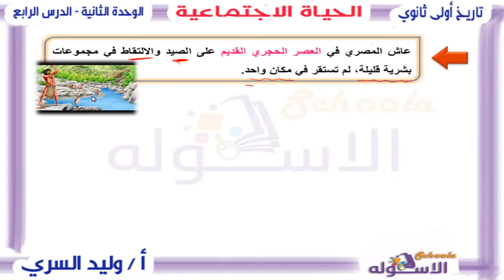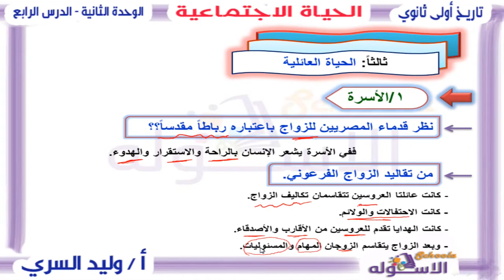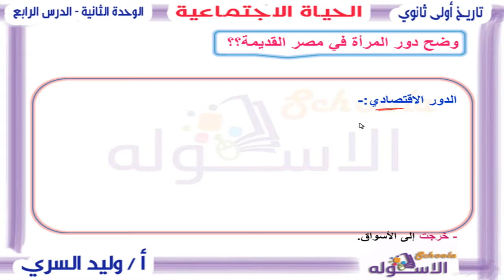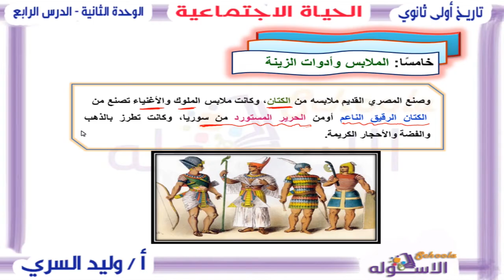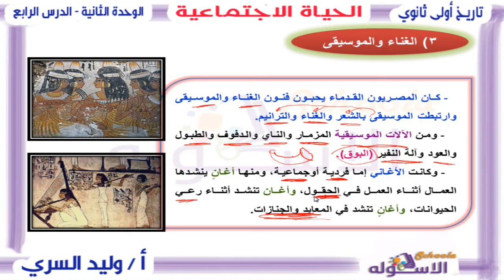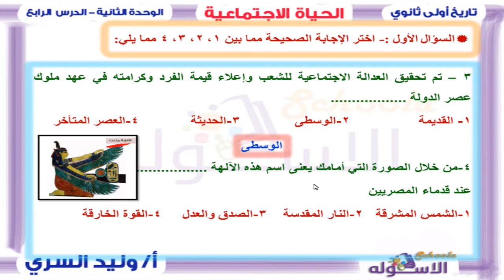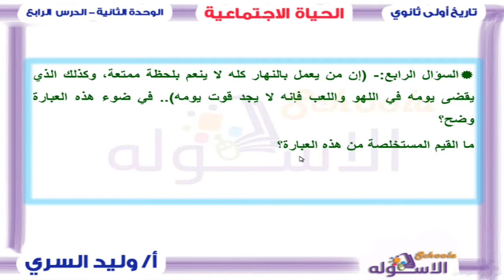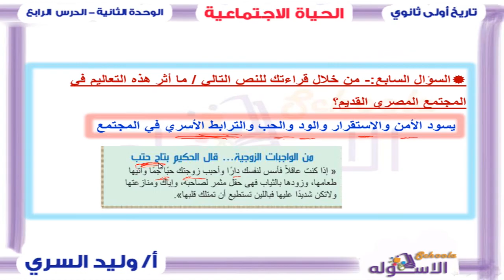تاريخ أولى ثانوي 2019 | الحياة الاجتماعية | تيرم1-وح2- درس 4 | الاسكوله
أ.وليد السري_تاريخ_الصف الأول الثانوي_الترم الأول_الوحدة الثانية_الدرس الرابع_  الحياة الاجتماعية _المنهج المصري.